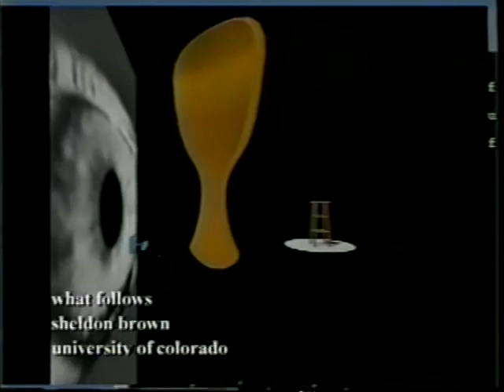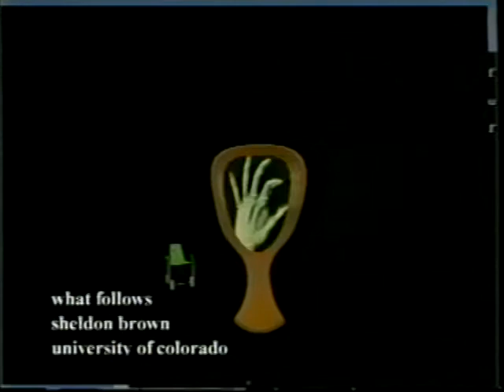"What Follow" Interview Series: Sheldon Brown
What Follows artist interview series with Sheldon Brown, produced at the University of Colorado, Boulder.